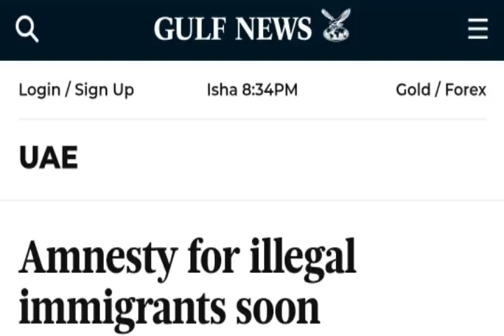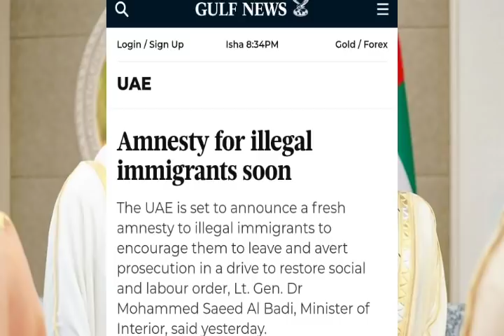Ethiopia 🔴 አስደሳች መረጃ በUAE (ዱባይ) የመኖሪያ ፍቃድ የሌላቹ በቅርቡ የምህረት አዋጅ ይወጣል ተብሏል።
አስደሳች መረጃ በUAE (ዱባይ) የመኖሪያ ፍቃድ የሌላቹ በቅርቡ የምህረት አዋጅ ይወጣል ተብሏል።